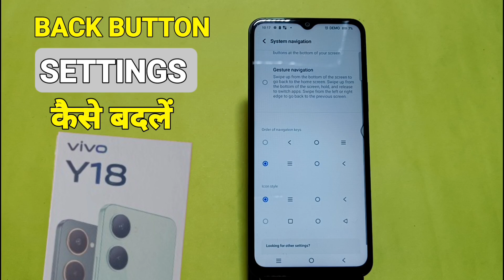Vivo Y18 Back Button Setting | How to change navigation button in Vivo Y18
Vivo Y18 back button,Vivo Y18 navigation bar,
How to change navigation bar in Vivo Y18, Vivo Y18 mein swipe gesture navigation key setting kaise kare,
Vivo Y18 mein swipe gesture navigation Setting,Vivo Y18 gesture,
Vivo Y18 navigation gesture,Vivo Y18 gesture settings,
Swipe gesture Setting in Vivo Y18,Vivo Y18 hide button,
Vivo Y18 buttons,Vivo Y18 button setting,Vivo Y18,
Vivo Y18 button hide kaise kare